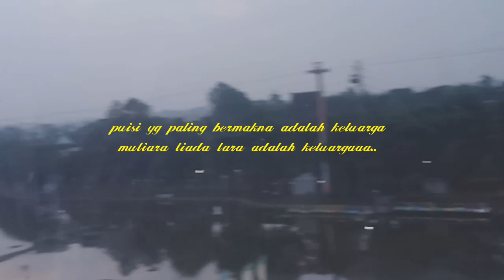Harta Berhaga (video - ost Keluarga Cemara) "official video"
Maaf videonya tidak ada suaranya🙏🙏🙏

Keluarga Sitohang
Harta Berharga

Terimakasih
Kategori : Hiburan